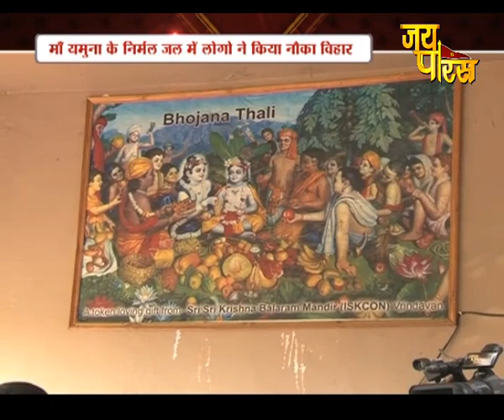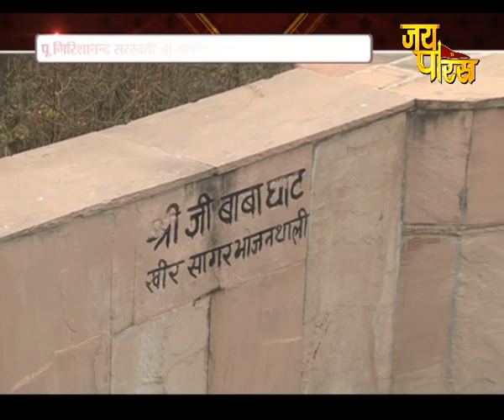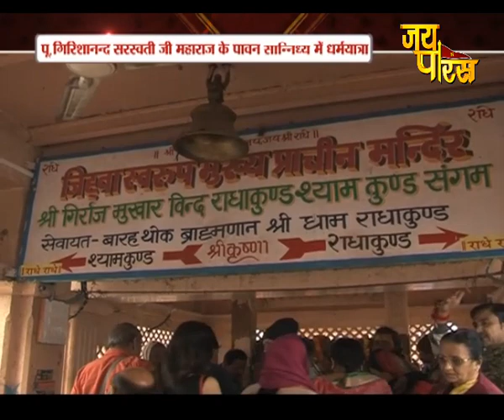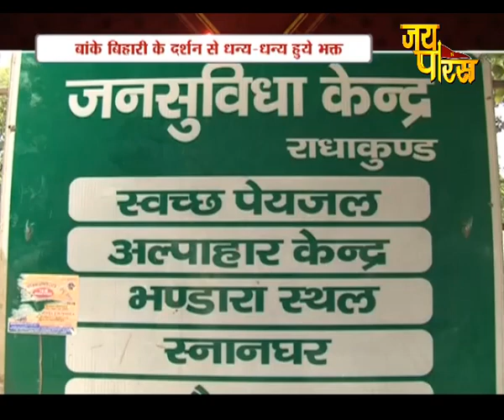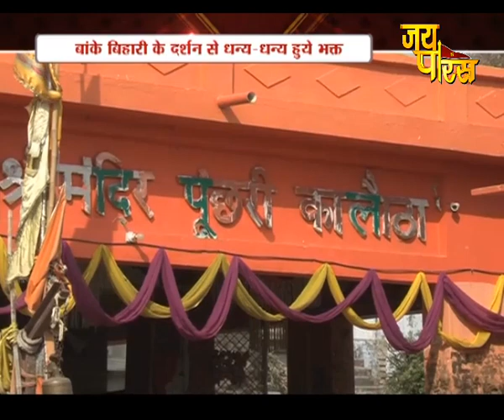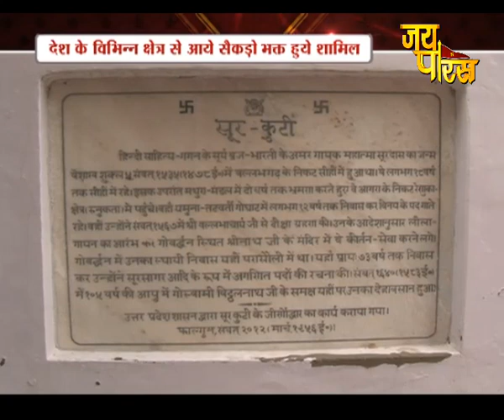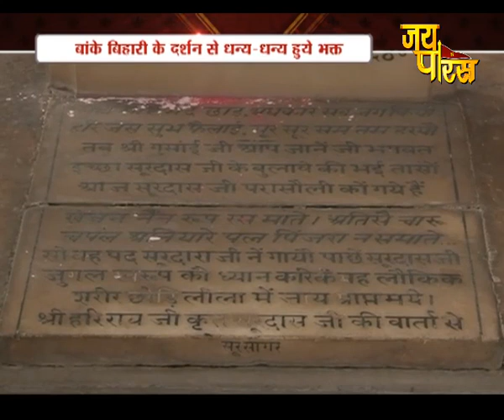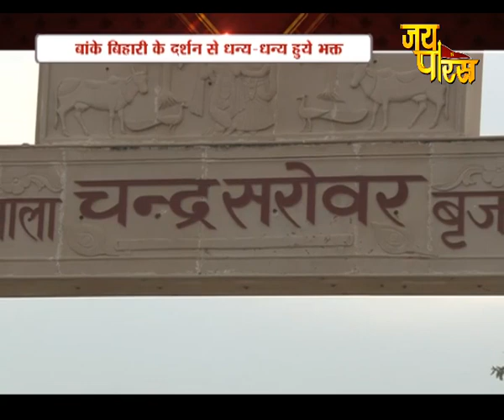Swami Sri Girishanand Saraswati ji Maharaj | Day - 4 | Brij Chorasi Kos Yatra